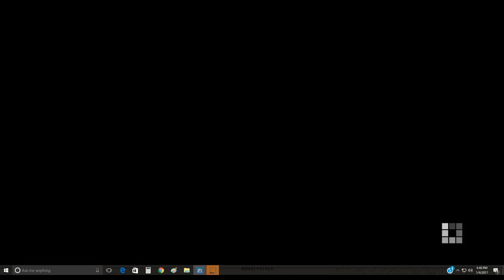Minecraft Story Mode "Order up" Part 1